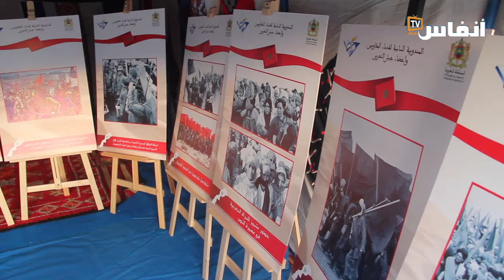خيمة مهرجان الثقافة الحسانية في قلب مدينة الرباط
نظم المنتدى الوطني للتراث الحساني، بشراكة مع وزارة الشباب والتواصل، والمكتب الوطني لحقوق المؤلف والحقوق المجاورة النسخة الثانية من مهرجان "خيمة الثقافة الحسانية" اليوم 12 أكتوبر 2023، بمسرح محمد الخامس بالرباط، تحت "شعار الثقافة الحسانية جسر للديبلوماسية الثقافية ".